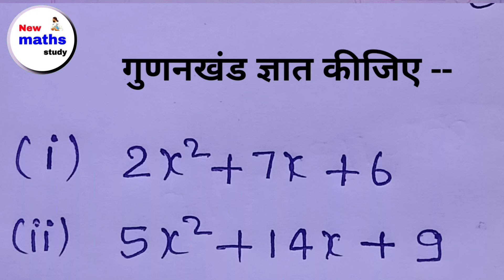गुणनखंड बनाने का सबसे आसान तरीका | factorization | gunankhand kaise karte hai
~Hello guys humne is video me 2x²+7x+3 ka gunankhand nikalna sikhaye hai akdam suru se.

About this video -:

gudankhand
gunankhand
gunankhand kaise karte hai
गुणनखंड कीजिए 2x²+7x+3
new maths study